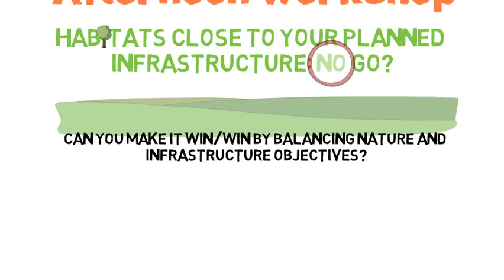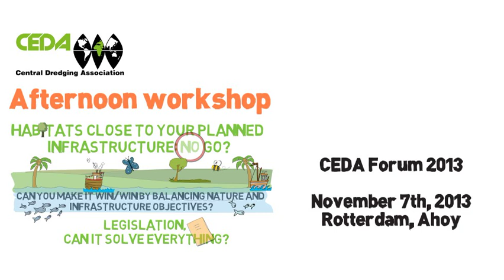CEDA Forum 2013 - Afternoon workshop